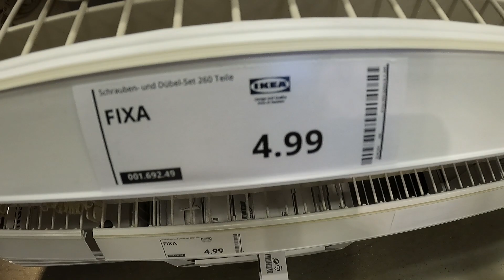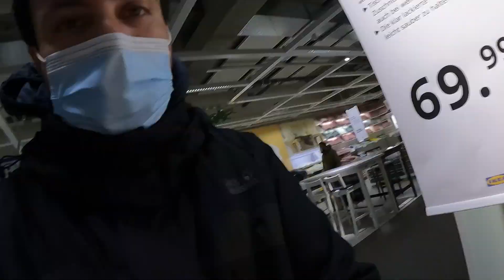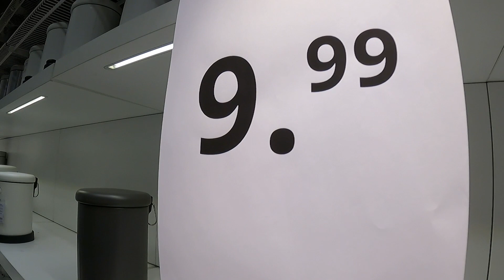YENİ EVİMİZ İÇİN IKEA'DAYIZ - Almanya'da IKEA Alışverişi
Herkese merhaba! 🙋‍♂️ YENİ EVİMİZ İÇİN IKEA'DAYIZ - Almanya'da IKEA Alışverişi vlogumuzu geçtiğimiz haftayı hasta geçirdiğimiz için bugün yayınlıyoruz.

Umarım videomda verdiğim bilgileri faydalı bulmuşsunuzdur... 🙋‍♂️

Eğer bu video ile beni ilk kez izliyorsanız, ben Serkan Beyde ve kanalımda Almanya'da yaşam ve Almanca öğrenmek üzerine düzenli olarak videolar çekiyorum. 😊